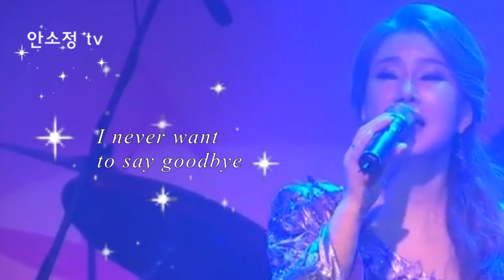'아담과 이브처럼' - 나훈아ㅣ보이스퀸 DYK 안소정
천 마리의 학을 접는 마음으로 1,000곡을 목표로 하루에 한 곡씩 영상을 올리고 있습니다.
* 영상들이 믹싱이 안 되어서 가능하면 이어폰을 이용하세요.